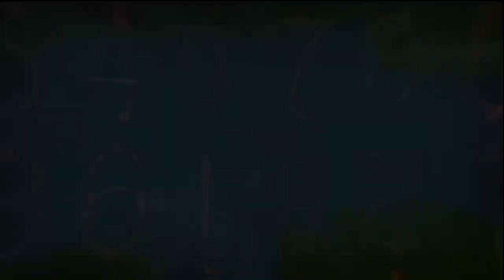oh Jenne! Amazing black ops trickshot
I had like 7 hitmarkers on this trickshot so when I finally hit it at 2 am I was soooo happy, hope you enjoy the video.
I am trying to change my editing style to this kinda style, what do you think about it?